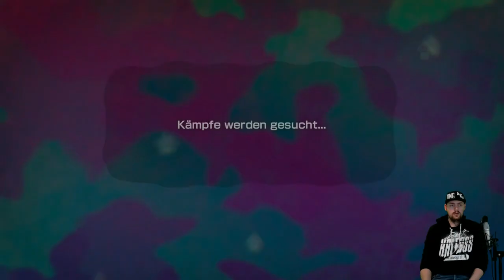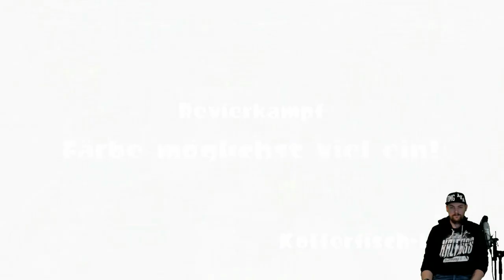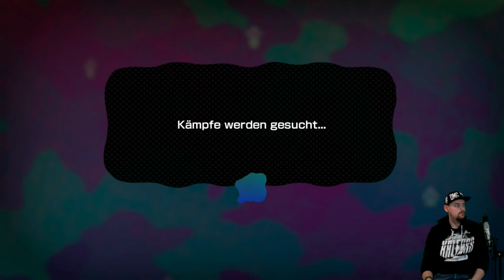Splatoon Global Testfire #4 - Junior Kleckser und Kleckser Let´s Play Splatoon [HD] Facecam Deutsch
Hallo und WIllkommen zur vorletzten Folge Splatoon Global Testfire vor dem Release am Freitag! Einige Runden liefen nicht so gut ich muss da noch ein bisschen Lernen :D

Herausgeber: Nintendo
Entwickler: Nintendo Entertainment Analysis & Development
Plattform: Wii U
Kommentiertes Gameplay von EgoWhity (2015)

Livestream verpasst? Hier Liken damit dir nichts mehr entgeht!